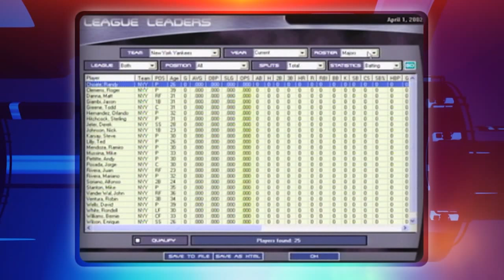EP Classic: High Heat Major League Baseball 2003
High Heat Major League Baseball 2003 is probably one of the worst baseball video games ever made, as you can see in this classic review with Vic and Tommy.